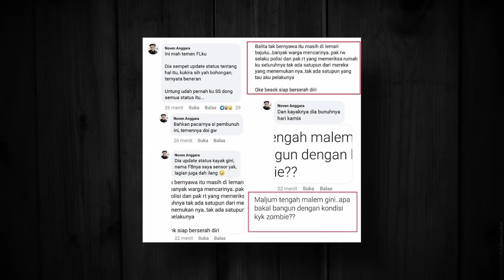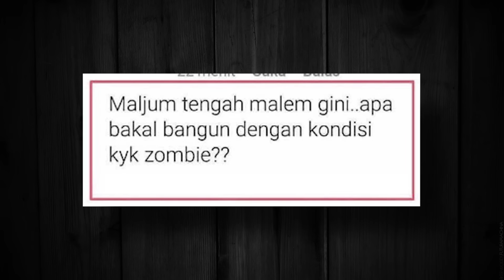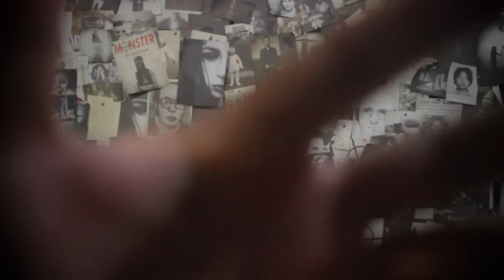PENGAKUAN TIDAK MENYESAL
heyy gess yuks bahas kasusnya NF yg paling banyak kalian req,
 gimana menurut kalian soal kasus ini, komen aku pengen tau pendapat2 kalian semua soal NF ini..

untuk content kedepannya kita bahas apa lagi ni, share dungss kalo kalian ada saran..